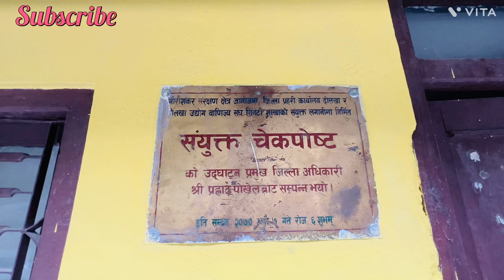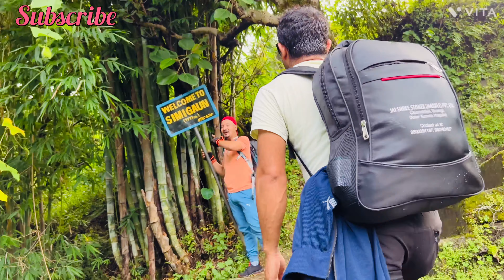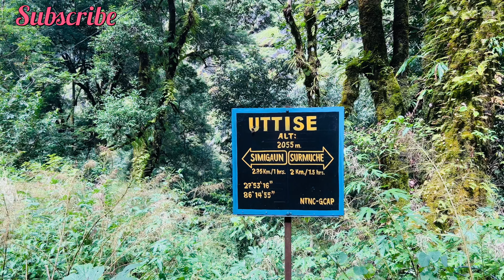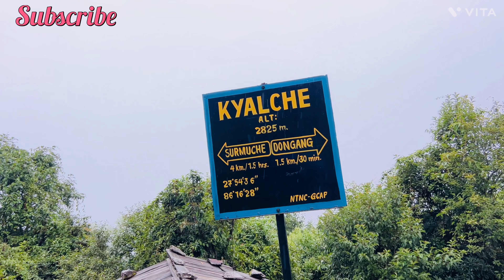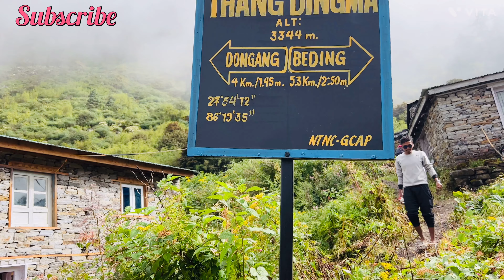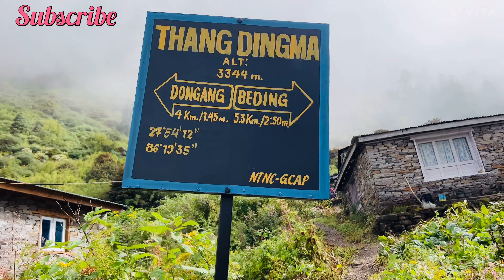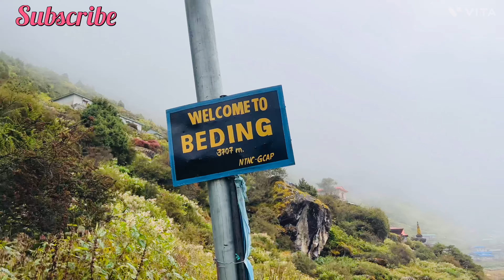Tsho Rolpa Lake, Like Heaven Place In Nepal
Tsho rolpa galcier lake dolakha